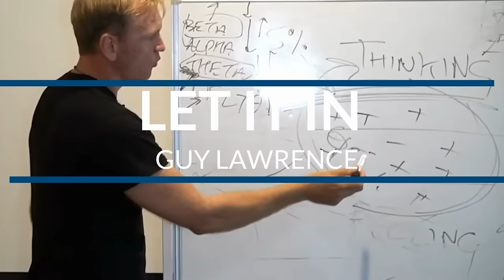HUMANITY'S at a CROSSROADS: The Guides Message On How We Create a New World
Paul Selig | Episode 288

Timestamps
[00:00:00] HUMANITY'S at a CROSSROADS.
[00:08:13] Riding the wave of change.
[00:09:08] Trust and life-changing experiences.
[00:14:26] A world made new through consciousness.
[00:18:38] Claiming the divine within.
[00:23:22] The power of prayer.
[00:26:25] Free will and spiritual choice.
[00:31:35] Claiming a new world.
[00:35:30] Hoarding and building walls.
[00:39:05] Embracing the concept of Source.
[00:44:04] Challenging books and acclimation.

PAUL SELIG is one of the foremost contributors to the field of channeled literature, after a spiritual experience in 1987 left him clairvoyant. He attended New York University and earned a master’s from Yale. He is the author of Beyond the Known: Realization and the Mastery Trilogy. He offers channeled workshops internationally, serves on the faculty of the Esalen Institute, maintains a private practice as an intuitive in Hawaii, and conducts frequent livestream seminars.

In this podcast episode, Guy interviewed Paul Selig, a psychic and channeler. Paul discussed his journey and how he came to embrace his abilities. He explained that his books, which are channeled teachings from guides, are meant to attune readers to higher vibrations and support their understanding. The guides emphasized the importance of recognizing the divine within ourselves and reclaiming our true selves. They discussed the need for humanity to move beyond fear and separation and to re-see the world from a higher perspective. Paul shares that the guides are optimistic about the collective shift happening and the potential for a new world to emerge. He also mentions upcoming workshops and events where he will continue to share his teachings.

Guy expressed his appreciation for the connection they shared and invited listeners to meet him in person at their retreats or events. Tune in to gain insights and ponder the fascinating topics explored in this episode.